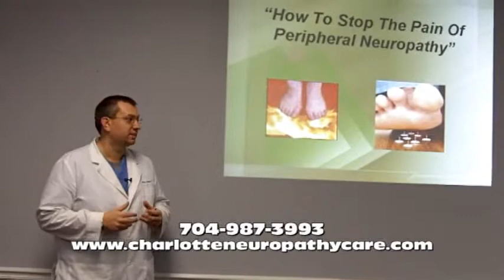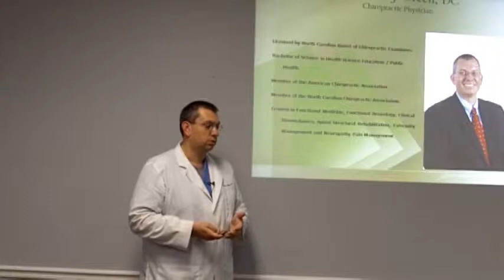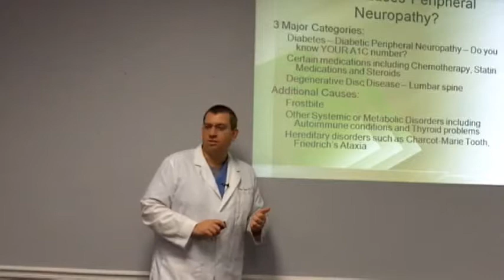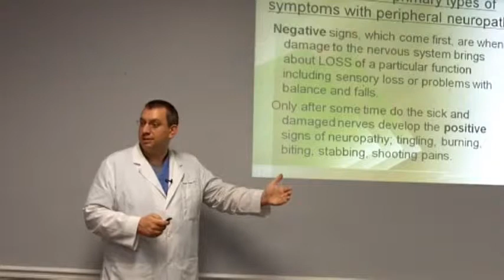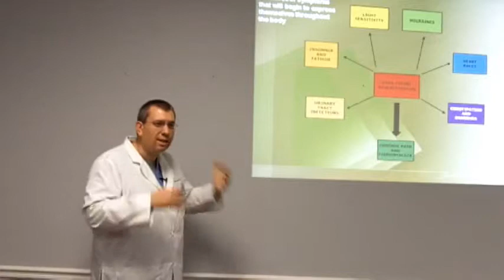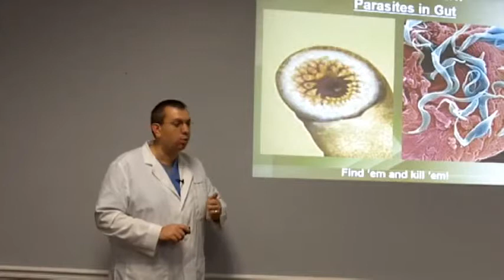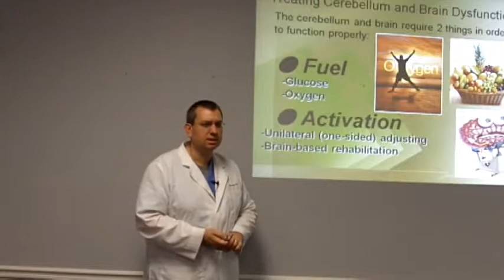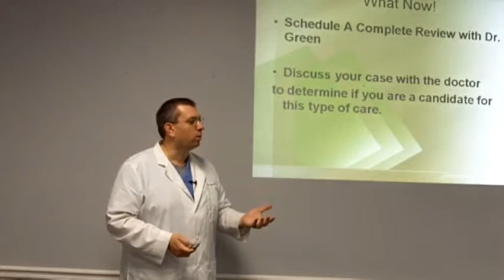Dr. Akiba Green Peripheral Neuropathy workshop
Dr. Akiba Green at Lake Norman Health and Wellness held this workshop at his office on Peripheral neuropathy, Chronic nerve pain, Autoimmunity and current diagnosis methods.   Visit his website or social media at Facebook or Instagram for more information.

Dr. Green offers a natural approach to treating chronic and hard to fix health conditions using an integrative approach combining functional medicine, nutritional therapy and naturopathic and energy modalities that help our patients achieve their healthcare goals.

If you're suffering from Thyroid disease, Diabetes, Lupus, Multiple Sclerosis, Rheumatoid Arthritis, Cancer, Lyme disease, Neurological problems, Chronic pain, Peripheral neuropathy, Fibromyalgia or other disorders, contact Lake Norman Health & Wellness and schedule a virtual or in office visit today:

Akiba Green, DNM, ABAAHP, FICT, CFMP
Fellowship, Integrative Cancer Therapy
American Board of Anti-Aging Health Professionals
Certified, Functional Medicine Practitioner
Doctor of Natural Medicine